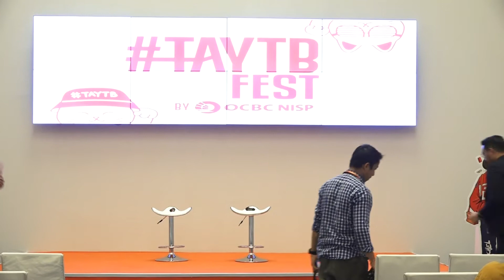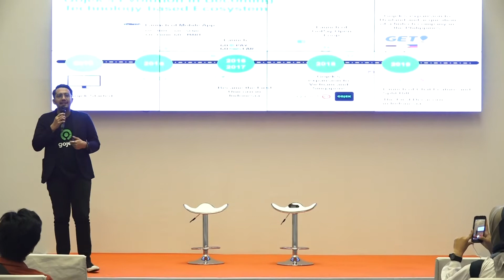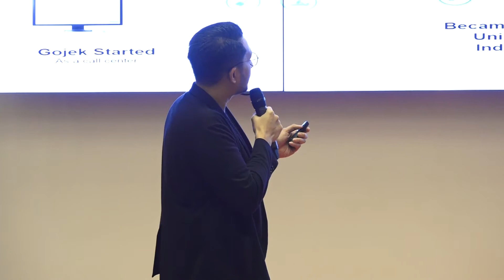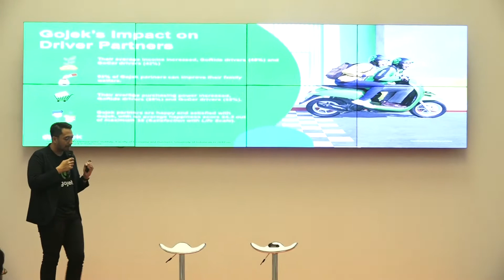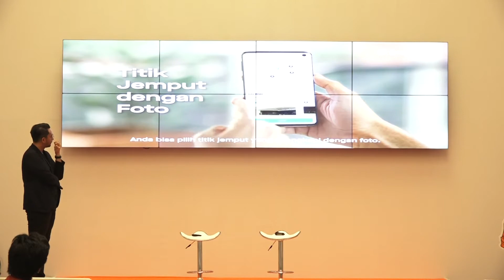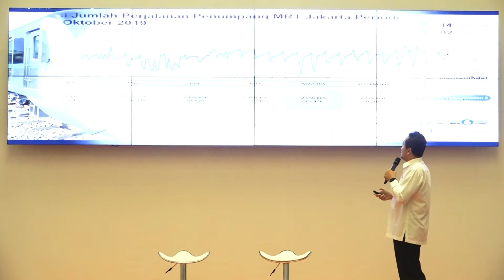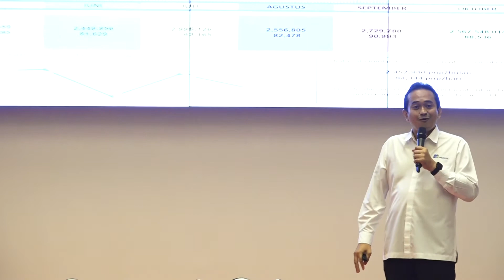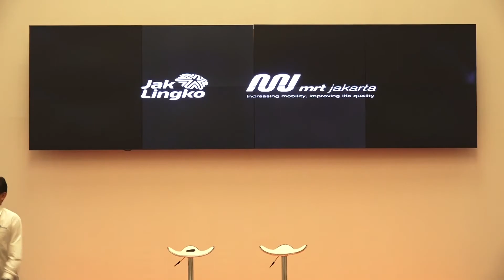TAYTBFest - Life Gets Easier and Better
Inspirational Talks at TAYTBFest
Life Gets Easier and Better
with Muhamad Kamaluddin